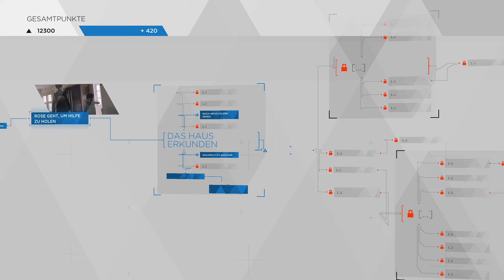Detroit Become Human Gameplay Deutsch #17 Hier gibt es nichts zu sehen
Detroit Become Human German Full Gameplay
GOG: /
Epic Games: /
Battle.Net: /
Detroit Become Human Full Game Deutsch - Let's Play Detroit Become Human Deutsch - German/Deutsch Walkthrough Gameplay